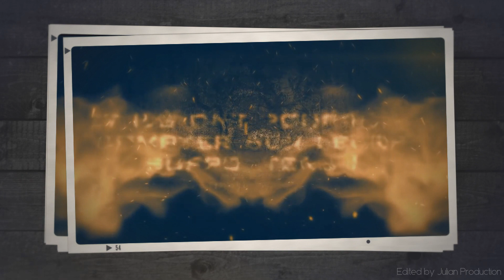Le film du parcours des Diables Rouges (Belgique) - Euro 2016 en France - by AZOIR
⏲ Sommaire :
0:00 • Introduction
0:06 • Belgique vs Italie (Match de groupe 1)
2:05 • Belgique vs Irlande (Match de groupe 2)
4:08 • Suède vs Belgique (Match de groupe 3)
6:17 • Hongrie vs Belgique (8e de finale)
8:32 • Pays de Galles vs Belgique (Quart de finale)
12:39 • Conclusion

● Vidéo résumé du parcours des Diables Rouges à l'Euro 2016 en France avec tous les buts et toutes les plus belles actions ! Un montage qui vous devrait vous faire revivre toute cette émotion et qui je l'espère vous fera des petits frissons :)

● La vidéo originale a été bloquée à cause des buts soumis à des copyrights par l'EUFA... J'ai donc dû la remettre en ligne.
Si vous voulez voir la vidéo originale, vous pouvez la visionner sur Dailymotion

◈ Enjoy Ultra-Fast Streaming with PureVPN for just $3.54/month.
◈ Fast VPN at the best price. Streaming, torrenting and security. High speed connection. Unlimited bandwidth. Access to the world. 2000+ servers in 140+ countries.
◈ Enjoy Complete Online Security. Remain Anonymous & Protected! 24/7 Live Support. All device compatible. 5 multi logins. Unlimited data.

◈ UTIP (Watch an ad to help us for free)

→ Pays de Galles 3-1 Belgique

● Musiques (dans l'ordre):
- Icon Audio - Fury
- Icon Audio - Seeker
- Icon Audio - Revolution
- Icon Audio - Aeon
- Icon Audio - League of SeVeN
- Icon Audio - Emerge
- Icon Audio - Conviction

―――| THE LATEST GAMES AT LOW PRICES |―――

This video is broadcasted under license.